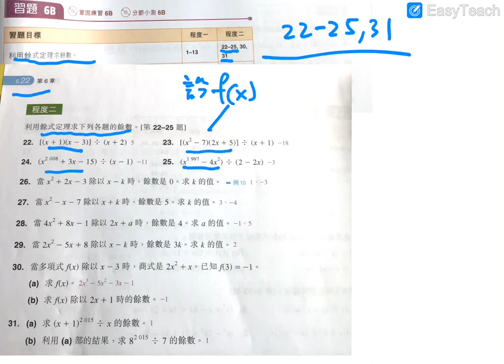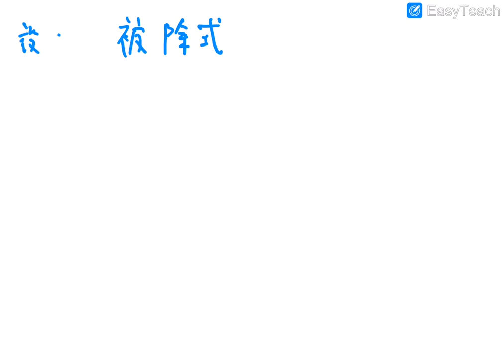F4 Ch6.2 (v9+功課）數學堂 14-4-2020 習題6B(第22至25,30,31題）利用餘式定理求餘數 MC Lin HK